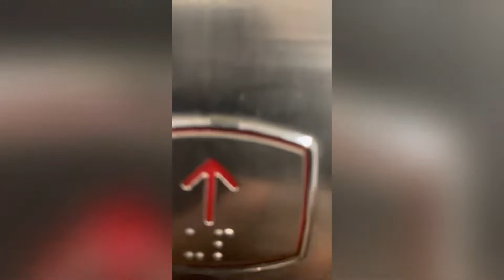AMEYA’s 1st birthday party hosting🎤🎤 at hotel safron mangalore